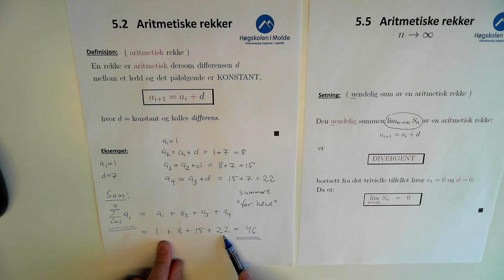05-K-05 Aritmetiske rekker, n uendelig